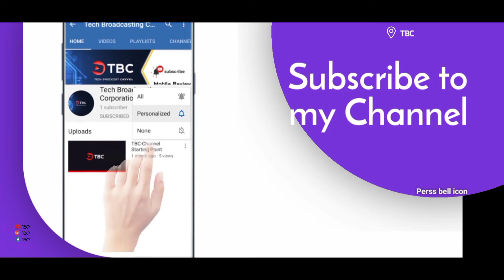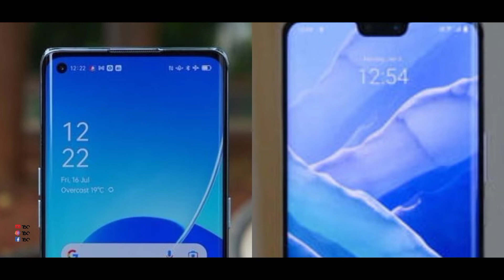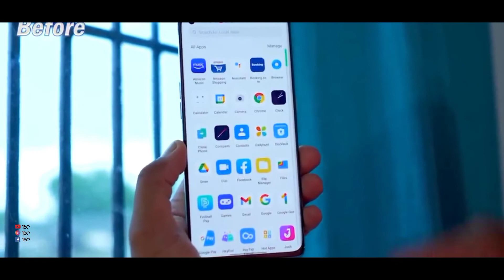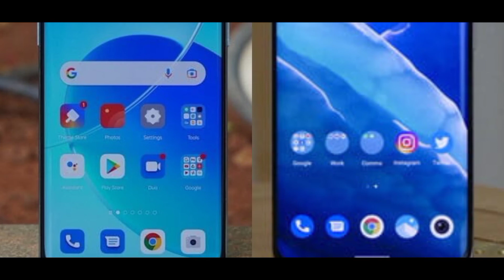Oppo Reno 6pro vs Vivo v23pro Comparison in Tamil|64MP VS 108MP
In this video, I’ll show Oppo Reno 6pro vs Vivo v23pro Comparison in Tamil|64MP VS 108MP